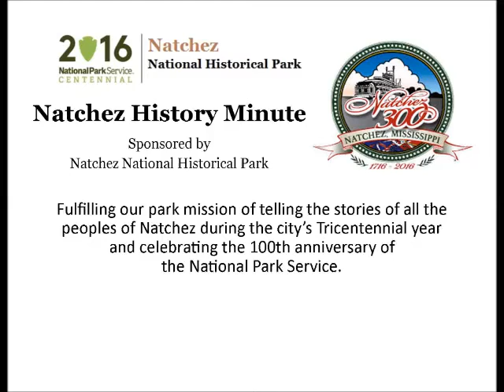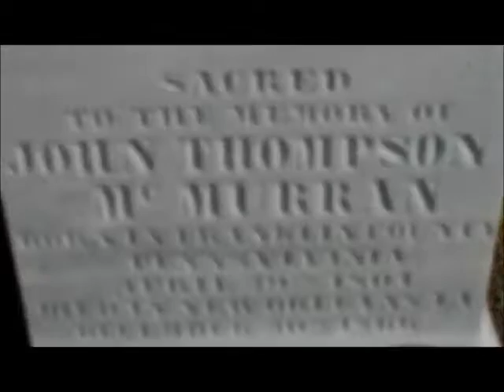Dec 30 The Death of John McMurran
Jeff Mansell presents today's Natchez History Minute about the death of John Thompson McMurran on this day, Dec. 30, 1866.  McMurran and his wife created the estate known as Melrose, today a property of the Natchez National Historical Park.  A prominent and well-respected lawyer, McMurran's death was greatly mourned by the citizens of Natchez.